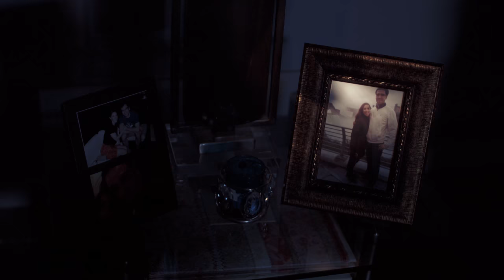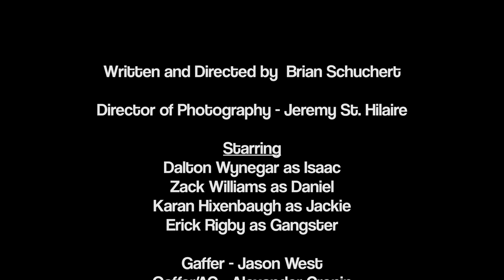THE HEROES - Short Film - Will They Get Revenge?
SYNOPSIS: After the murder of a relative, Daniel decides to take matters into his own hands. With the help of his vengeful cousin, Jackie, and his cautious best friend, Isaac, he hatches a plan to satisfy their lust for revenge. Believing an organized crime group to be responsible, Daniel tracks down the man in charge. His plan is simple: ransack the man’s home while he’s asleep. The goal is twofold; first, to make a profit from stolen goods, and second, to send a message that the word is out about his misdeeds. Daniel wants him to know that they’re going to make his life a living nightmare.
 Daniel pays lip service to lofty principles of justice. But in his heart, he’s out for blood. He’s ready to use his friends as pawns in his obsessive power fantasy.
 Jackie’s got a gun, and she’s eager to use it. Only fourteen years old and already prepared for murder. In a way, this plan was Daniel’s way of calming her down. They weren’t going to kill the guy - just scare him a little. She didn’t need to be convinced; she needed to be assuaged. Isaac, on the other hand, was beyond skeptical. If Daniel can convince him to come along, then at least he can pretend that he’s doing the right thing.
 Their plans go awry when something unexpected is discovered inside the house. Things spiral out of control quickly, and Daniel makes a choice that’ll change everything.

Starring
Dalton Wynegar as Isaac
Zack Williams as Daniel
Karan Hixenbaugh as Jackie
Erick Rigby as Gangster

Written and Directed by Brian Schuchert (ShookEarth.com)
Director of Photography - Jeremy St. Hilaire (SaintScenes.com)
Gaffers - Jason West and Alexander Cronin
Assistant Camera - Alexander Cronin and Joseph Bucci
Production Sound - David Majcher and Chauncy James
Grips/PAs - Balint Oltvai and Marcus Albert
Editing and Post-Production Sound - Brian Schuchert
Colorist - Jeremy St. Hilaire